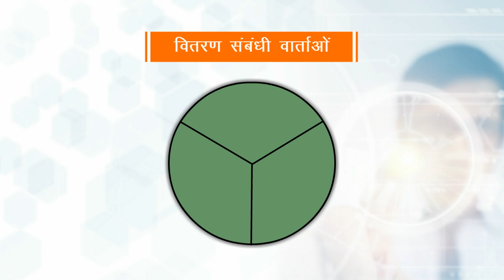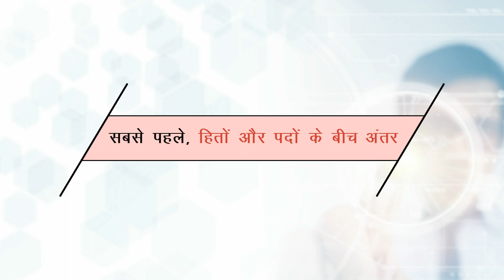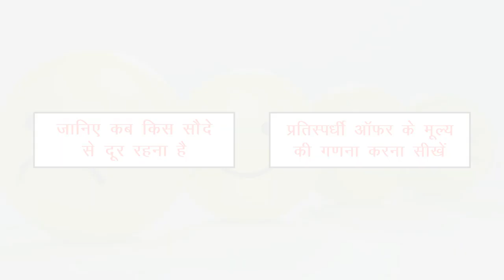Entrepreneurship and Entrepreneurial Character-Hindi || SSV MANISH || General knowledge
CSC knowledge || HINDI || knowlegde video || use your skills || cartoon 3d video || exam preparation
Specification :-
Hello guys, Please support me This is my beginnig but one day i will proof that i can be a good entertaining streamer , i just need your love and support.
We will Be A great Family .
About :-
Name - Manish Vishwakarma
Profession - Content Creator , Blogger, Streamer
For Support - ssvamanishgaming@ybl
Mobile - Iphone 13/512GB
Chat Rules:-
* No Personal Chat.
* No Sharing Of personal Information.
* No Religious and Political comments.
* No Bad or ill Comments
* Respect Everyone
THANKS
General knowledge
Monetization tricks
Earn money
gain knowlwdge
improve skills
best education
csc form apply
video viral
earning well
earn more
improve your skills
video gain tricks
tricks and tricks
welcome bro
active channel
downfall aa gaya
viral video
nothing to upload
kya karu guys
support please